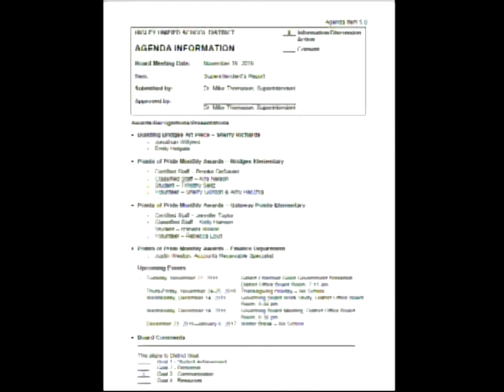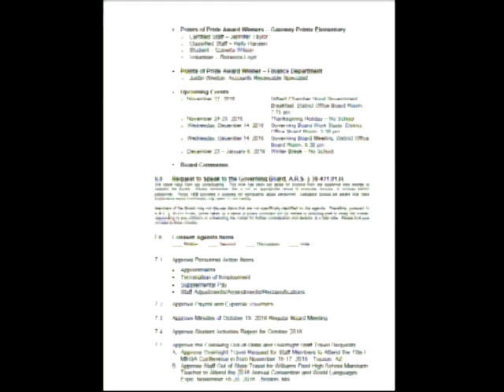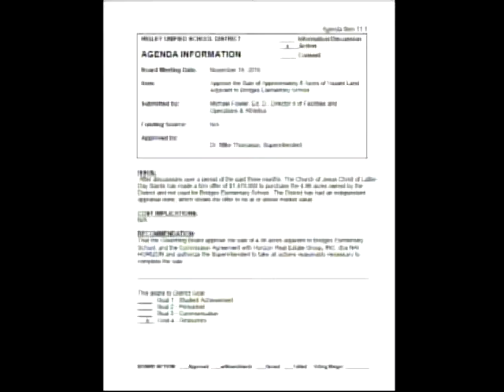HUSD Governing Board Meeting November 16, 2016